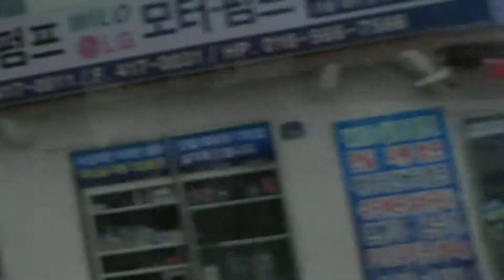2014年12月04日13時36分 釜山 路線バス3